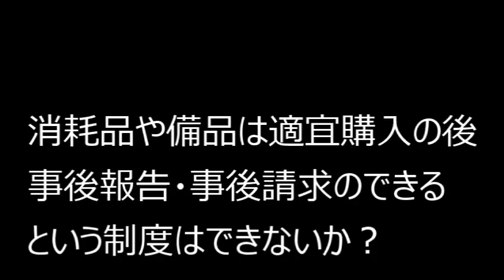【朝日丘町内会】６月１日：お問い合わせ（ゴミステーション管理）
朝日丘町内会HP
ご連絡
「件名：朝日丘町内会（あなたのお名前）」